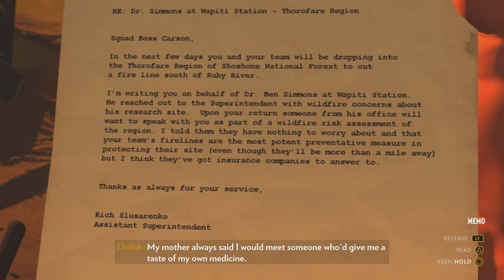Firewatch Walkthrough Part 6 - DAY 76 - WAPITI STATION! (PC/Ps4 Gameplay 1080p HD)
NOTE: My facecam got fucked up and turned my voice weird, That's why it's all fucked up. Back to normal next part.